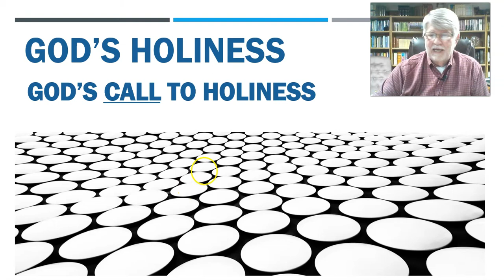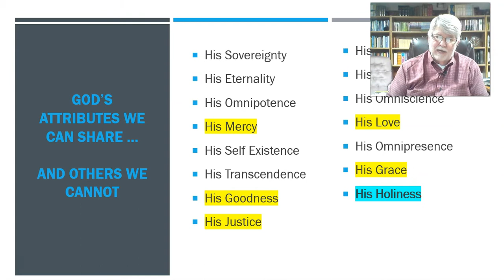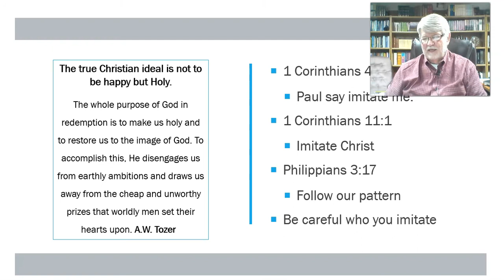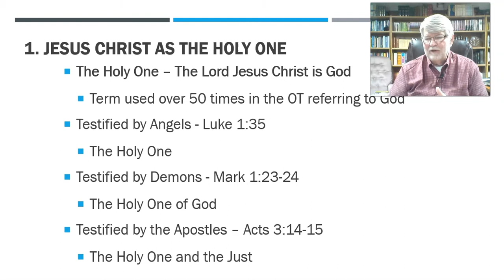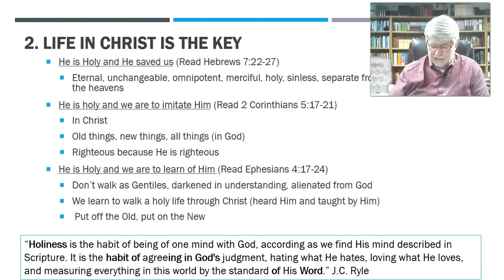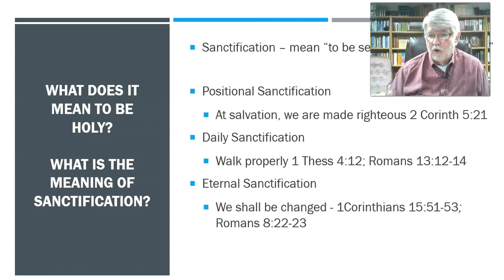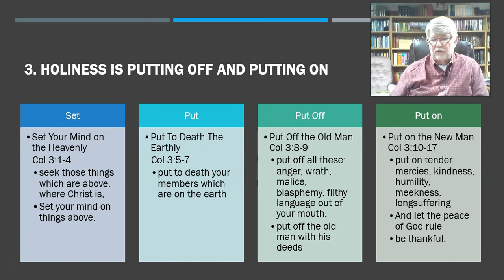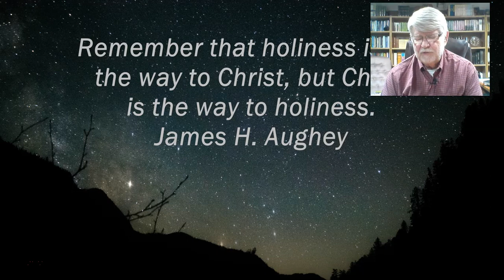God's Call to Holiness w/PowerPoint